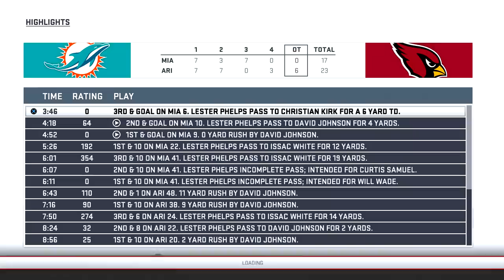SUPER BOWL vs Dolphins! | Madden 19 Franchise Rebuild - Ep.38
Madden 19 Franchise Rebuild Ep.38
Before anyone thought we could, we've made it to the Super Bowl. The Cardinals have had a great playoff run, and are one win away from reaching our goal. Can Lester Phelps and company get it done?